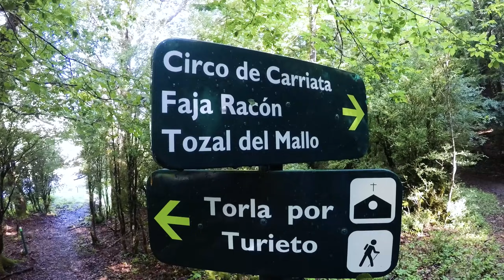LA FAJA DE LAS FLORES. La ruta más potente de España.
La ruta más vertiginosa, impactante y sobrecogedora de toda España. NO HAY RUTA QUE LA SUPERE. Regresamos al PARQUE NACIONAL DE ORDESA Y MONTE PERDIDO. Hoy ascenderemos 1.100 m. de desnivel desde la Pradera hasta la Faja de las Flores, trepando por las Clavijas de Salarons para bajar luego por las de Cotatuero, a través de su vertiginosa cascada de 200m. de caída.  ¡Acompáñanos!